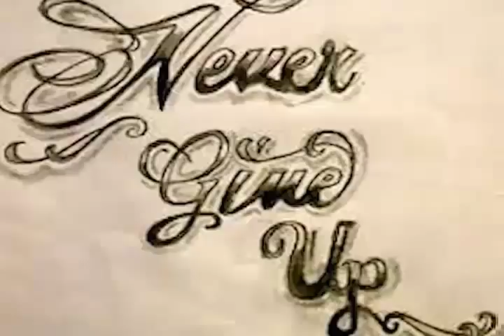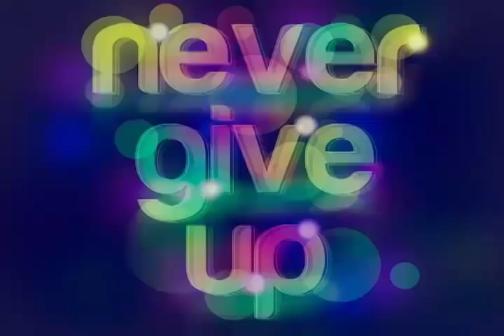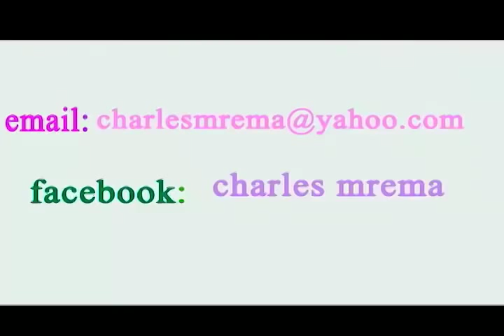Lord Eyes Kwanini ft Mwasiti AND G Nako